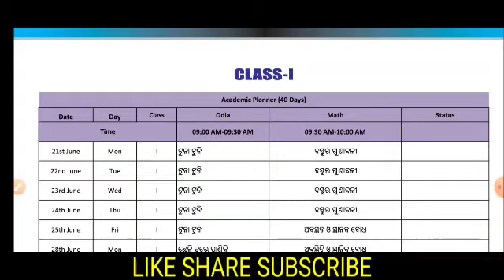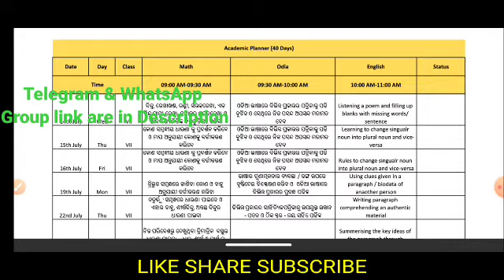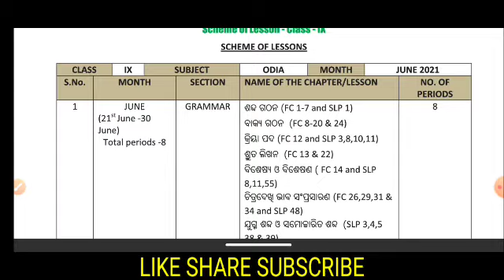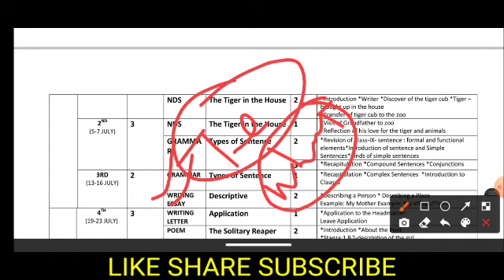40 Days Academic Plan for Elementary & Secondary Teachers & Students .Osepa Live YouTube Class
pdf download 40 Days Academic Plan for Elementary & Secondary Teachers & Students .Osepa Live YouTube Class